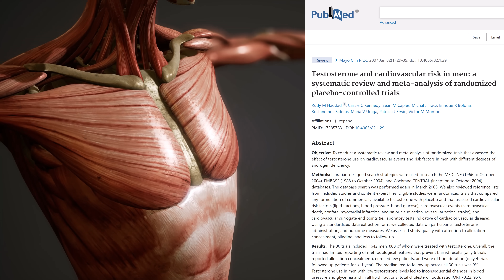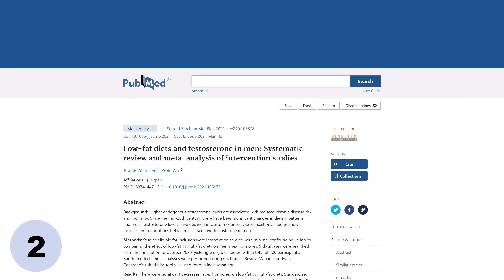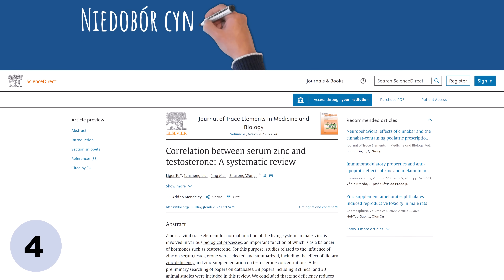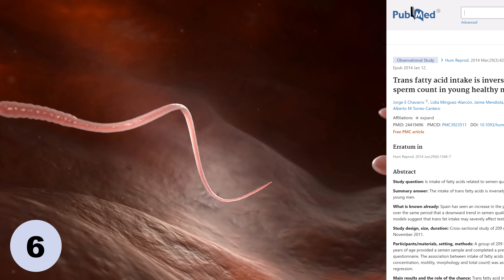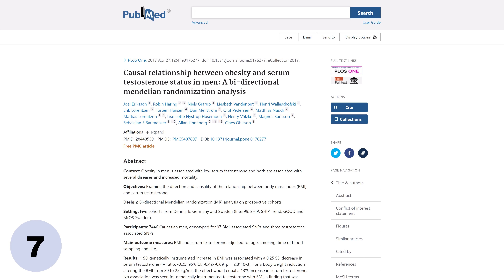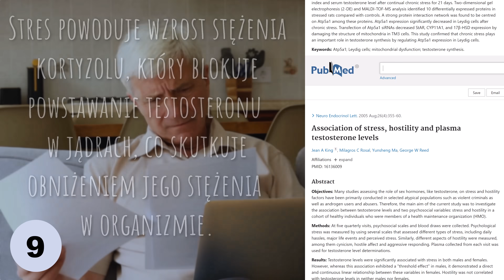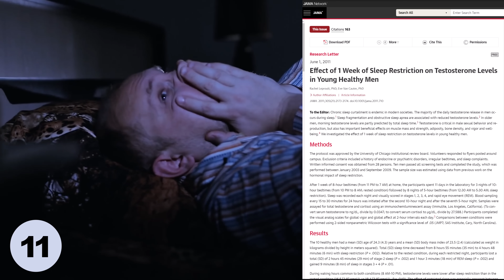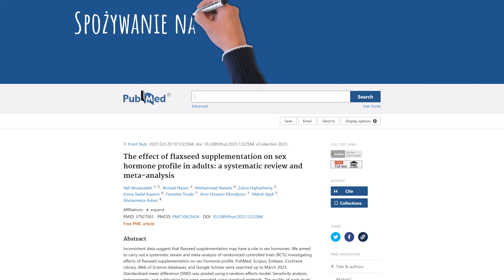11 wrogów testosteronu. Nr 3 zaskakujący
Co obniża testosteron? O tym w dzisiejszym filmie. Mówię też, czy soja i siemię lniane obniżają poziom tego hormonu. Ponadto o tym, jak powinna wyglądać zdrowa dieta, aby poziom testosteronu utrzymywał się w normie i aby nie dochodziło do jego spadku. Znaczenie ma też zdrowy styl życia. Pozdrawiam, dietetyk dr Bartek Kulczyński.

✔️ SPIS TREŚCI:
0:00 | Testosteron: jak nie doprowadzić do jego niedoboru?
0:34 | Co może się stać, gdy masz zbyt niski poziom?
2:14 | 11 przyczyn obniżonego poziomu tego hormonu
13:46 | Czy soja (produkty sojowe) obniża poziom testosteronu?
15:12 | Czy siemię lniane obniża poziom testosteronu?